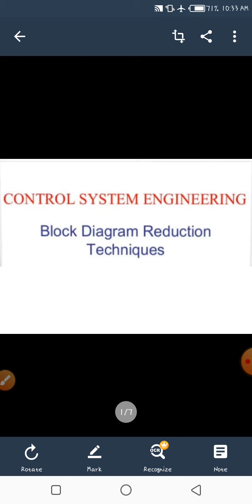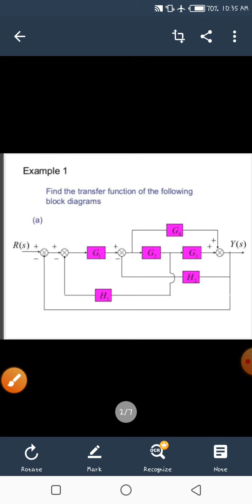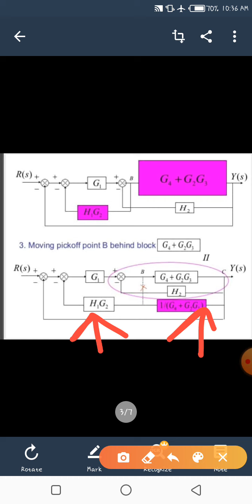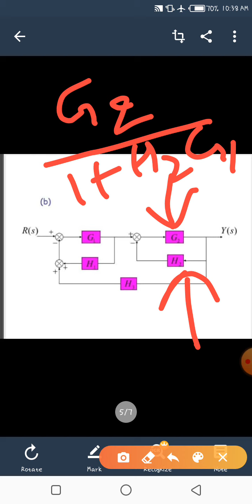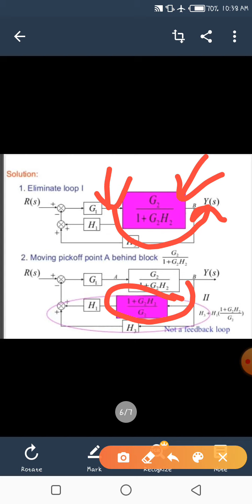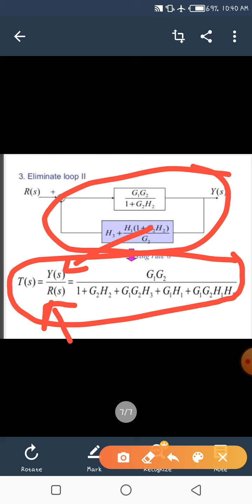VL-03_Examples of Block Diagram Reduction Technique_Control System